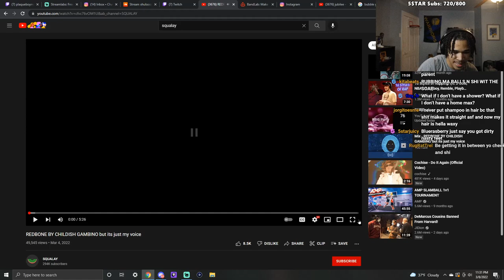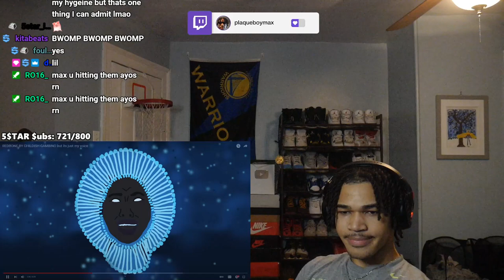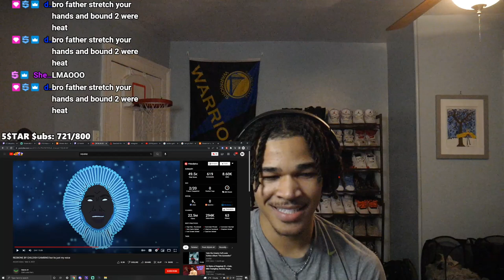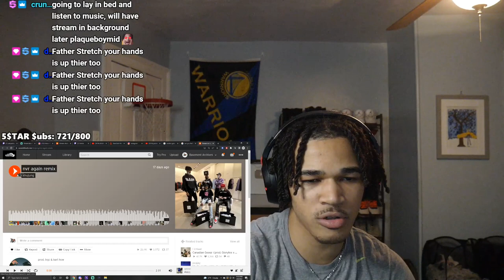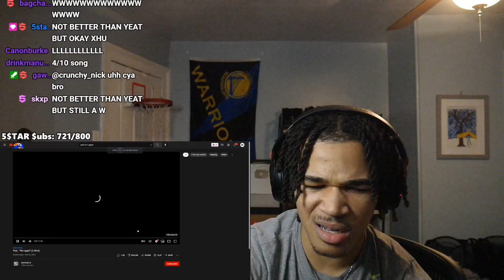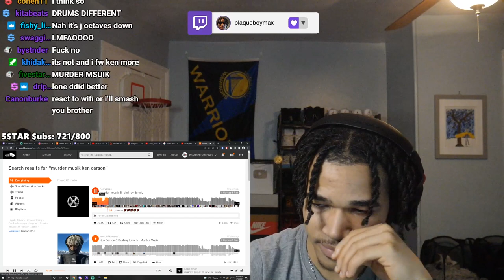plaqueboymax Reacts to REDBONE BY CHILDISH GAMBINO but its just my voice - SQUALAY